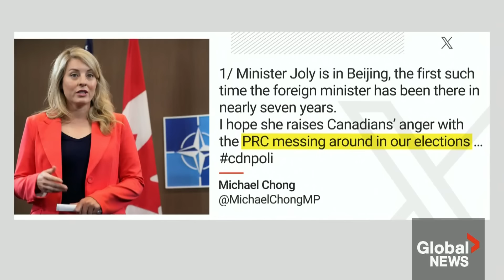Longtime Liberal minister Seamus O’Regan quitting cabinet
There’s a bit of a shakeup in the top levels of the federal government, as Seamus O’Regan is leaving cabinet and will not run in the next election.

O’Regan has been an MP from Newfoundland and Labrador for nine years and he has long been a close friend to Prime Minister Justin Trudeau.

David Akin reports.